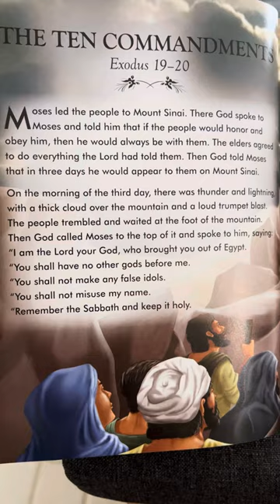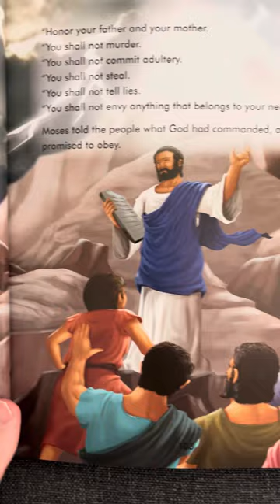Exodus 19-20 - The Complete Illustrated Children’s Bible